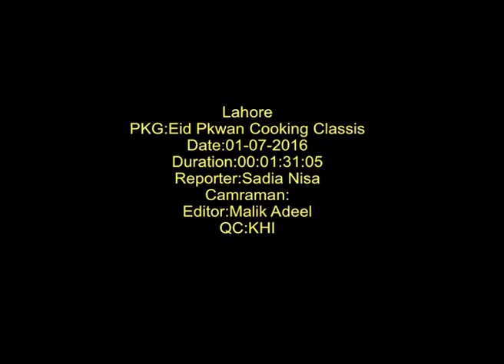Eid Pakwaan CookinG/ COTHEM